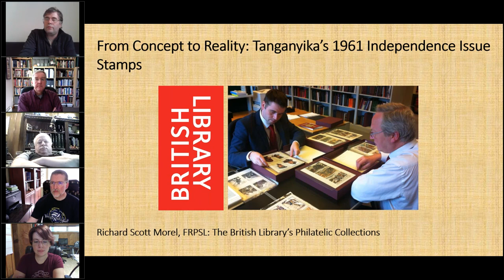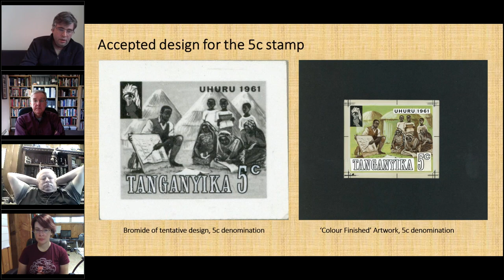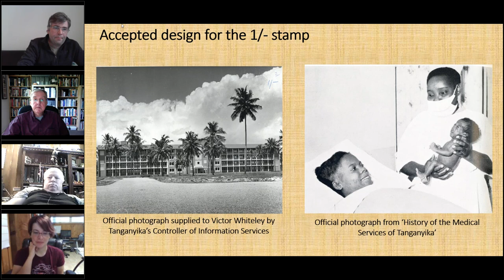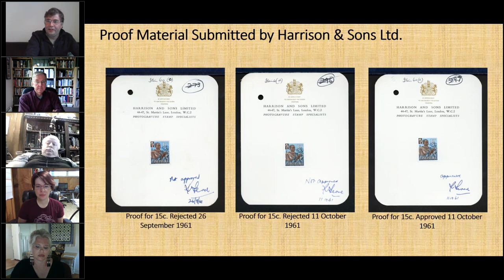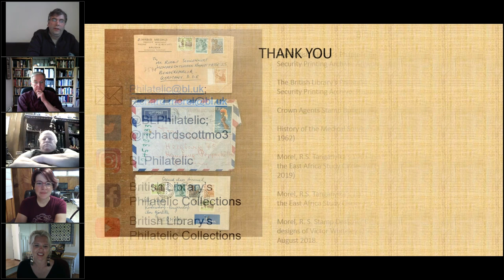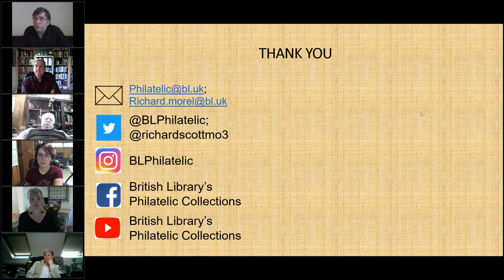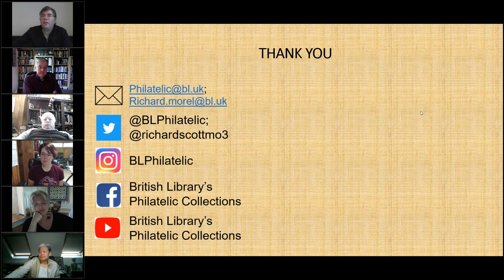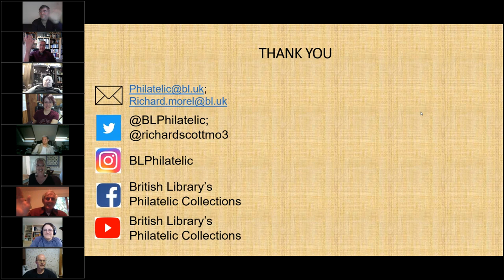6.8.20 APS Stamp Chat w Richard Morel: "From Concept to Reality: Tanganyika 1961 Independence Issue"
APS member and Curator of Philatelic Studies at the British Library, Dr. Richard Morel joins us on Stamp Chat to share "from start to finish" the stamps for the newly independent nation of Tanganyika in East Africa. Topics covered are the design process (which are approved and rejected), semiotics: the symbology and cultural meaning of the stamps that were approved; the printing process and implementation of the stamps. Join this lively, interdisciplinary discussion that brings the point home that philately is a subject rife with clues, history, and meaning beyond the scope of just on field. it is a story of anthropology and Morel encourages more of us in the hobby to share this and subsequently bring others, namely academics, to the table, so to speak.